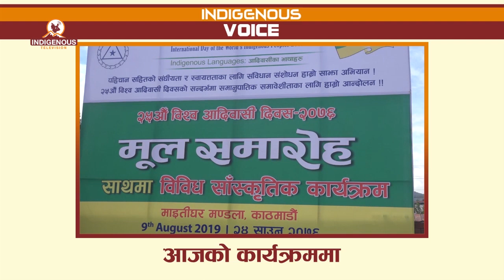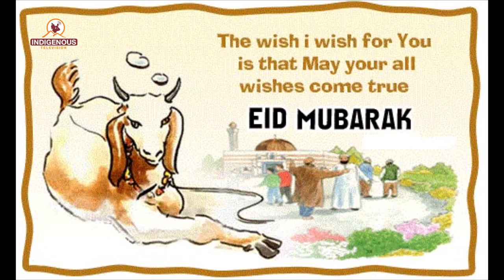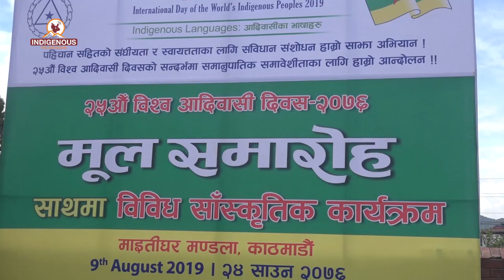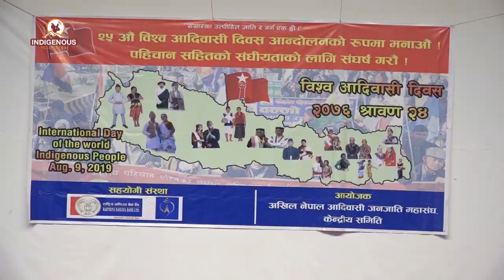२५औ बिश्व आदिवासी दिवसमा संघर्ष, आन्दोलन र झडपको पुरा भिडियो INDIGENOUS VOICE -138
इन्डिजिनियस टेलिभिजनको समाचारमूलक कार्यक्रम इन्डिजिनियस भ्वाइस ।
कर्यक्रम हेरेर सेयर, लाईक र कमेन्टको प्रतिक्षामा छौ । घन्टी थिचेर अरु नयाँ भिडियो हेर्न अनुरोध छ ।